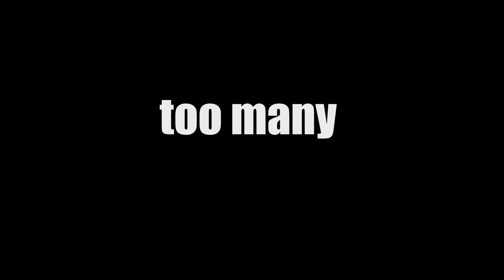Too Many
time to party!!!